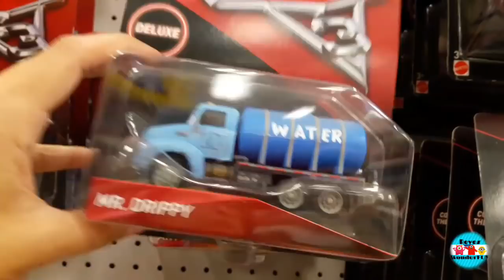Cars 3 diecast Next Generation Racers 4-Pack| J.D McPillar, Flip Dover, Barry DePedal, Steve Slick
Hello cars 3 Fans, so we went on our toy hunt at Target store. First of all Thanks to Candymanoffial_101 and cal_weather_42 on Instagram for keeping the disney cars community updated with new releases of cars 3.
So I've been looking every time I go to Target for this pack. And unfortunately ive had no good finds.
Today friends, it made my day, I was surprised. I came across cars 3 next generation racers.

Watch video, lets walk through Target and check out the rest I saw at the store.

cars 3 diecast next generation racers 4 pack
🚨cars 3 diecast next generation J.D McPillar
🚨cars 3 diecast next generation Flip Dover
🚨cars 3 diecast next  generation Barry  Depedal
🚨cars 3  diecast next generation steve slick LaPage